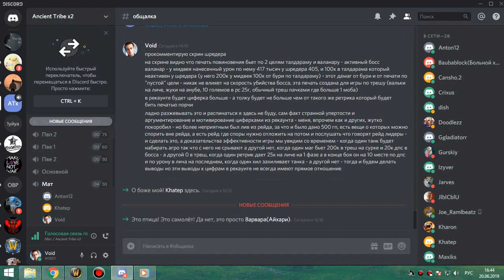ик+оня 10 бдк 20 06 19